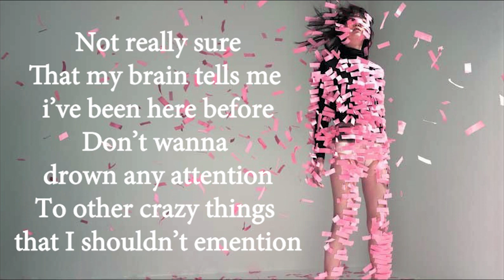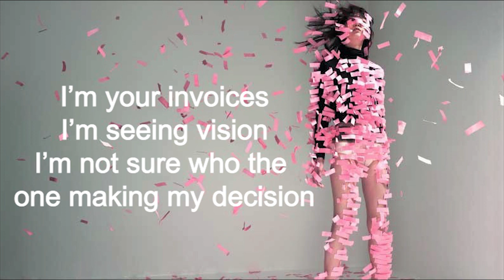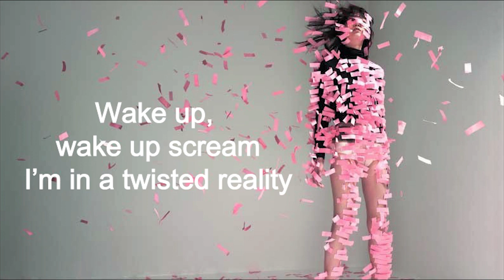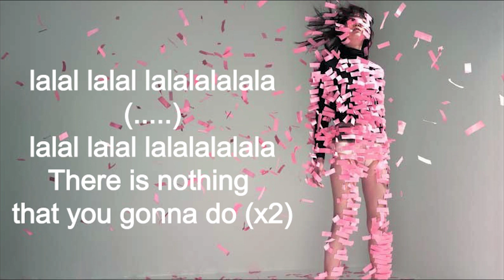Twisted Reality (Lyrics) -- Unknown Brain & Anna Yvette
Artist: Unknown Brain & Anna Yvette
Song: Twisted Reality
Release date : 17 oct. 2017